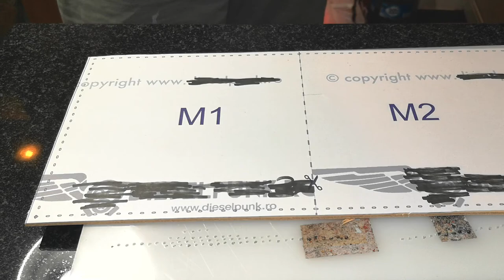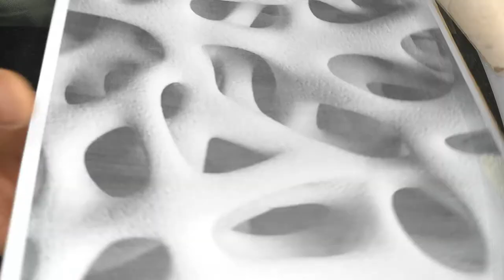DIY Simple Leather Stamping, Bionic Ornament, Backpack Bottom, Learn with HobbyByLeather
DIY simple leather embossing! Bionic ornament is a great beginner's workout. Emboss this pattern on the leather as often as possible in the first year.

This will allow you to work out circular movements, see perspective, hone the skill of using bevellers and stamps. In addition, the bionic ornament looks interesting and unusual, and it can be applied to a blank for any product.

In the video, I show the full cycle of making a backpack part, from the moment the blank is cut out to its painting and varnishing.

Not shown only one point: edge processing. There is nothing complicated in this and how to process the edges is in my other videos.

Watch carefully to the end so as not to miss anything important, save the video to your page on the social network for convenience.

4. Support channel $ -

VIDEO REPOSTS MAKE ME HAPPY =)

Watch my videos in full, they have a lot of details that will help you avoid mistakes when working with the leather. I wish you a great mood. Let's Work with leather for pleasure - HobbyByLather.